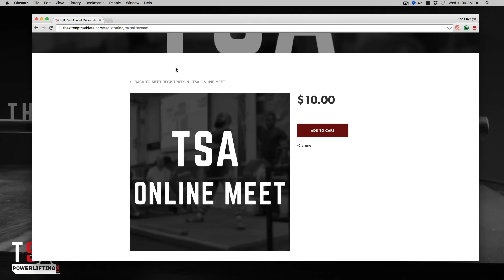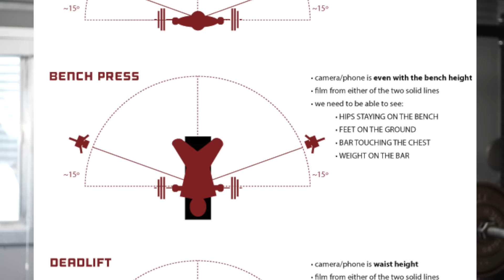TSA Online Meet Round Two - July 2nd, 2016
We essentially want to provide an opportunity for more and more lifters to feel what it's like to compete and feel that glorious sense of accomplishment when things feel perfect and you set PRs. At the same time, we want to provide a competitive experience for athletes who live in places without quality competition. This is no replacement for actual competition, but we will be judging the meet as strictly and fairly as possible. Talk to your friends and set something up at your gym! Have fun with it!

Citadel Nutrition
Slingshot
Barbell Brigade
Iron Club